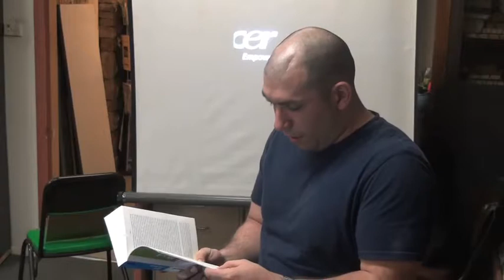Mark Ahrens - "The Nexus of Neo Liberalism, Post Modernism & Psycho-hegemony"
- or dominating people through the invention of crisis...
The Forum has been open "to anyone who wishes to walk in the door", every Wednesday evening at 8pm, for the last 42 years. Opinions expressed in these talks are not necessarily representative of those of the Humanist Society, but are welcomed nonetheless.